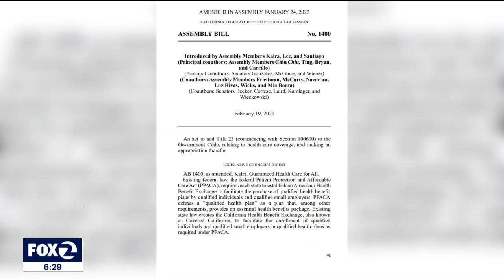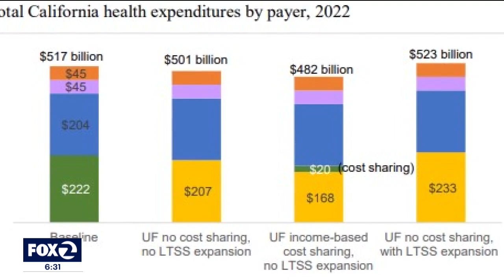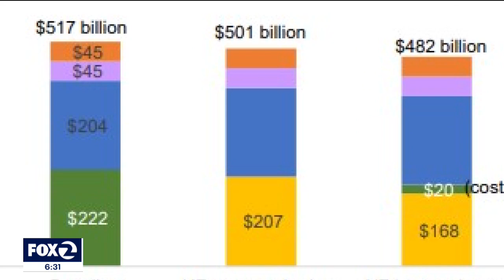Single-payer health care set for floor vote in California Assembly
The latest effort to bring single-payer health care to California faces its next challenge on Monday. There is still a long way to go, but the state Assembly is set to hold a floor vote on AB1400, the framework for a government-funded and run, universal healthcare system.